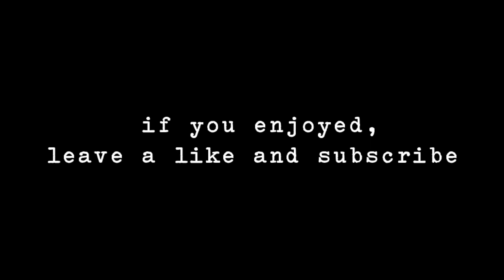the time has come...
Scary videos are here...

This next month is going to be CRAZY! Every single video will be a surprise, and I'm so excited to start the GRIND AGAIN!

or just search backflip_jesse

backflipjesse

SEND ME STUFF:
Jesse Gerth
Fox Island WA
98333